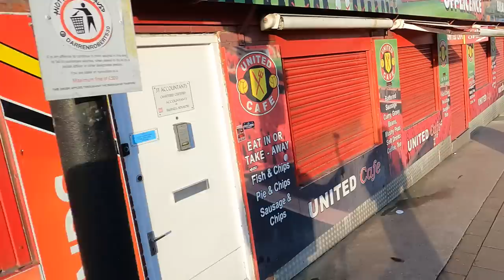Man Utd Road Trip! Driving with Goldbridge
Goldbridge drives to Man Utd and discusses his dream job, cancel culture, lack of manners and a big John update.